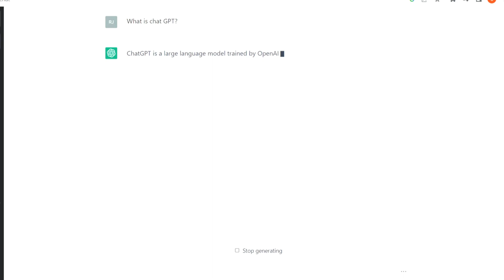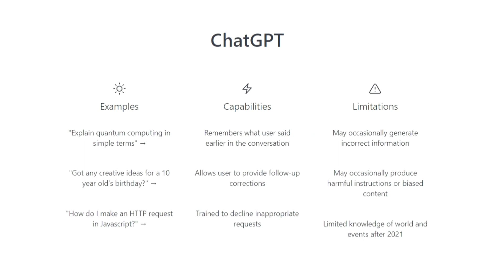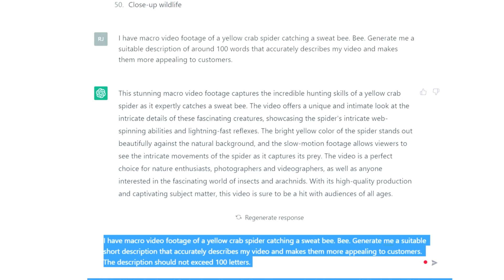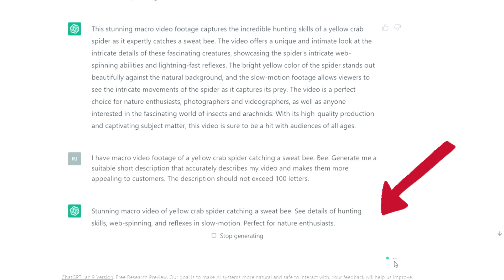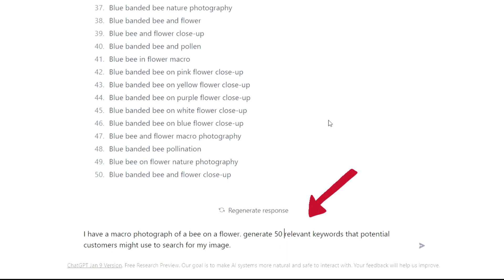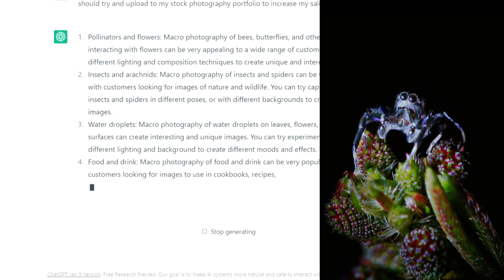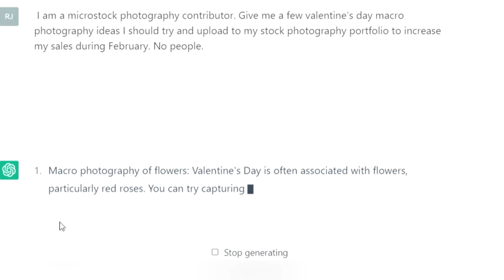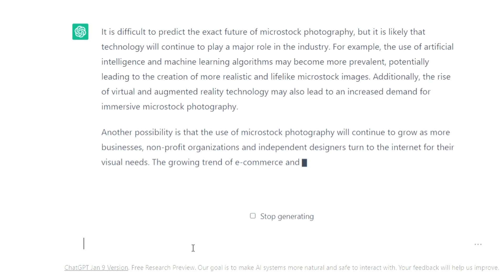BOOST YOUR STOCK PHOTOGRAPHY BUSINESS WITH ChatGPT: A STEP-BY-STEP TUTORIAL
In this video, I'll show you how to use ChatGPT, a powerful language model developed by OpenAI, to boost your stock photography business. Here I provide a step-by-step tutorial on how to use ChatGPT to generate captions and keywords for your photos, making them more discoverable to potential buyers.

One of the key challenges facing stock photographers is how to effectively caption and keyword their photos to make them more discoverable to potential buyers. This can be a time-consuming and tedious process, but ChatGPT makes it easy. With its advanced language generation capabilities, ChatGPT can analyze your photos and generate relevant captions and keywords in seconds.

In this tutorial, I show you how to set up ChatGPT and use it to generate captions and keywords for your photos. I also provide tips and best practices for optimizing your photos for search engines, so that they can be easily found by potential buyers.

Whether you're a professional stock photographer or just starting out, this video will help you take your business to the next level. With the power of ChatGPT, you'll be able to save time and increase the discoverability of your photos, leading to more sales and more success.

So don't wait any longer, watch our video and learn how to Boost Your Stock Photography Business with ChatGPT: A Step-by-Step Tutorial today!

Stock Photography Tutorials

Macro Photography Tutorials

- Huawei mate 30 pro (For Slow motion clips)
-iPhone 12 pro max (For macro photography)
-Apexel 100mm External macro lens

VIDEO MUSIC
-No copyrights background music